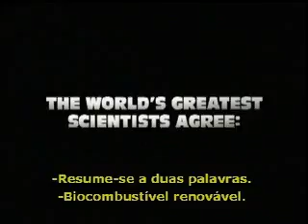O Elo Perdido